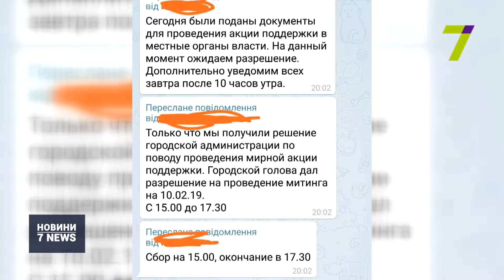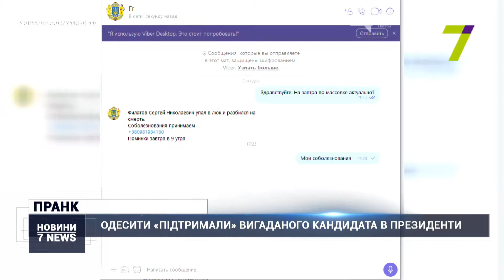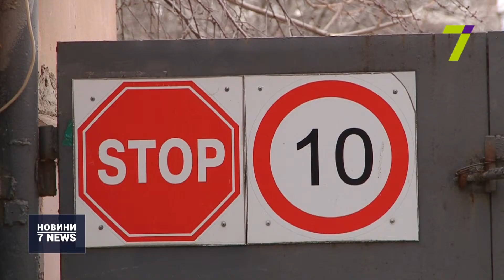Випуск новин за 16:00 11 лютого